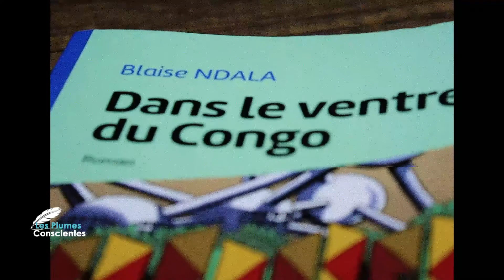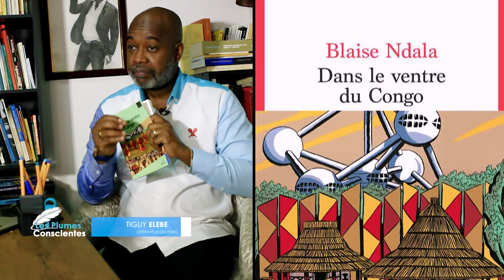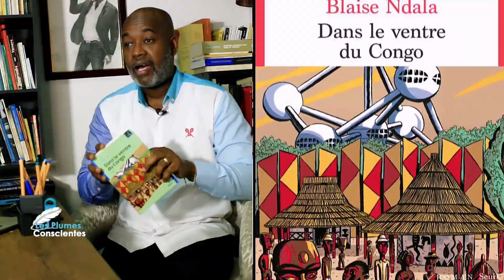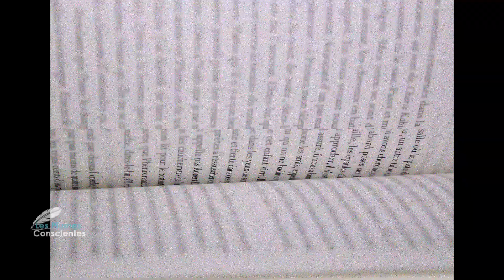LES PLUMES CONSCIENTES: "Dans le ventre du Congo", livre de Blaise Ndala.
« Dans le ventre du Congo » , une histoire faite de malheurs, de liens tissés avec un passé douloureux, pas toujours assumé, sur fond de révélations quasi inespérées.

Avril 1958. Exposition universelle de Bruxelles. Un  « village congolais » dans l'un des sept pavillons consacrés aux colonies. Onze recrues mobilisées au pied de l'Atomium pour se donner en spectacle. Parmi ces recrues, Tshala, fille de l'intraitable roi des Bakuba, dont le périple nous est dévoilé, de son Kasaï natal à Bruxelles en passant par Léopoldville, jusqu'à son exhibition forcée à Expo 58, où l'on perd sa trace.

Recommandations spéciales:

1.Lisez, lisez encore, et lisez toujours, la lecture est un régal pour l’âme et un délice pour l’esprit ; elle participe à notre accomplissement, en tant qu’individus et en tant que société.
2. Dans l’amour des livres, soyez INFIDÈLES !